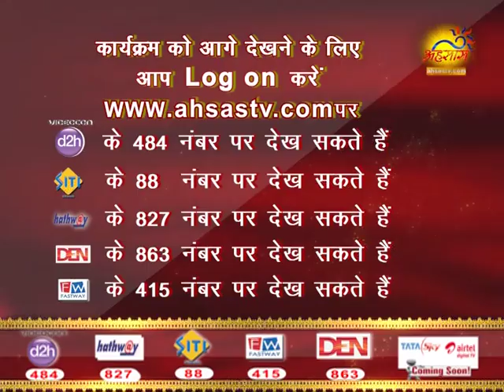RADHE RADHE BABU JI LIVE ON AHSAS TV - BHAGWAT KATHA - 13